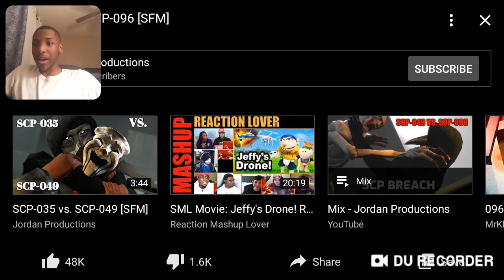Scp 049 vs scp 096 battle reaction